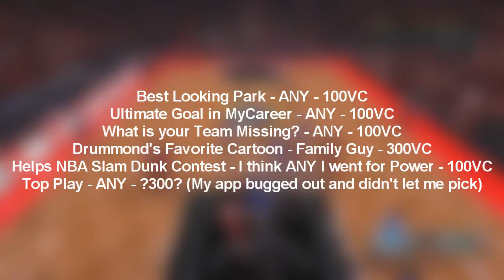NBA 2KTV - Episode 20 Answers! (NBA2k16 Free VC)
Answers for Episode 20 of NBA 2kTV.